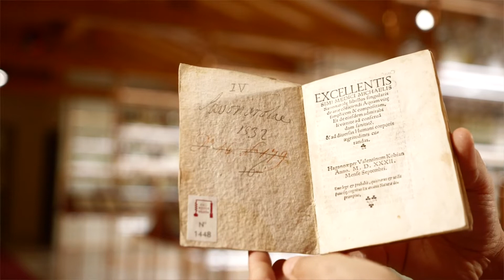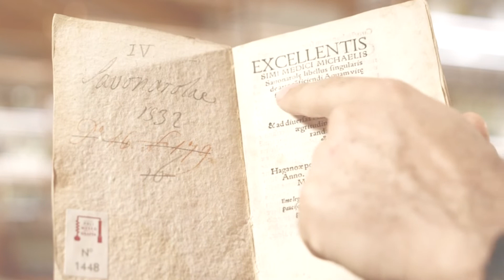Chi ha inventato la Grappa?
Alla scoperta della Grappa con Jacopo Poli.
Chi ha inventato la Grappa? Un popolo: gli italiani!